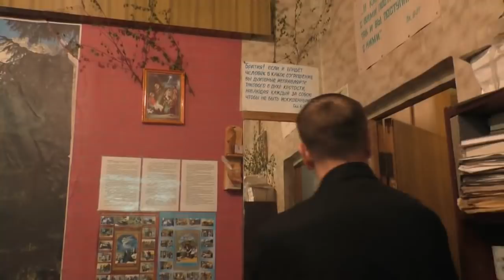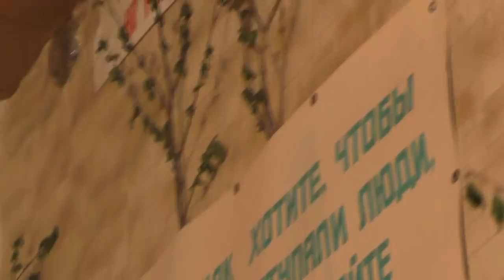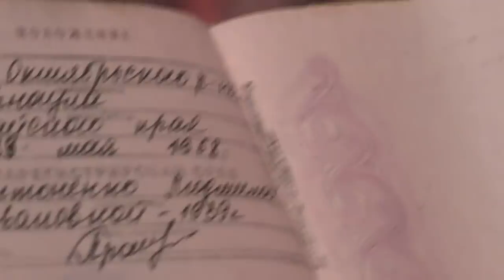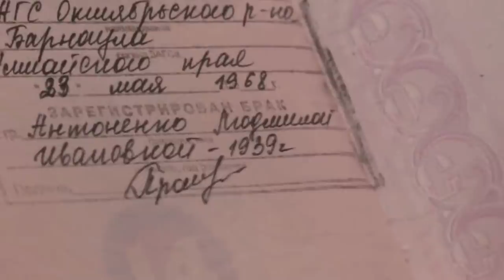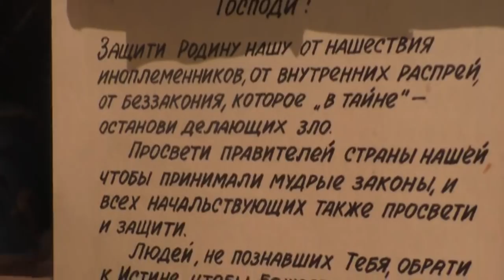Собрание. 27 мая 2018.